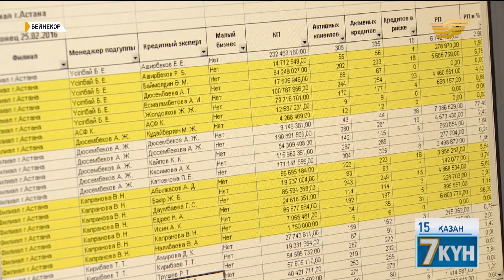2017-2019 жылдарға арналған Денсаулық сақтау және әлеуметтік даму министрлігінің бюджеті талқыланды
Енді әлеуметтік жағдай туралы сөз қозғасақ. Мәжілісте 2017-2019 жылдарға арналған Денсаулық сақтау және әлеуметтік даму министрлігінің бюджеті талқыланды. Министрлік үш жылға 10 трлндай теңге қажет деп есептепті. 915 миллиард теңгені медициналық көмек көрсетуге шығындамақ. Зейнетақы, жәрдемақы сияқты әлеуметтік төлемдерге жұмсалатын теңге көлемі 1 трлн 998 млрдты құрайды. Жұмыспен қамтуға 37 млрд, мүмкіндігі шектеулі адамдарды әлеуметтік қорғауға 9 млрд қарастырылған.

Айтпақшы, жаңа жылдан бастап елімізде зейнетақы 9 пайызға артады.  Орташа базалық зейнетақының мөлшері – 12802 теңге. Ал негізгі зейнетақымен қоса есептегенде  60 мың теңге шамасында болады.

Назар аударыңыз! Сөз алданған үлескерлер туралы.